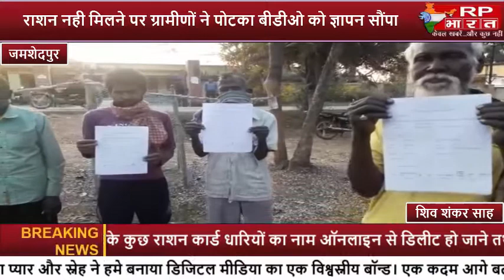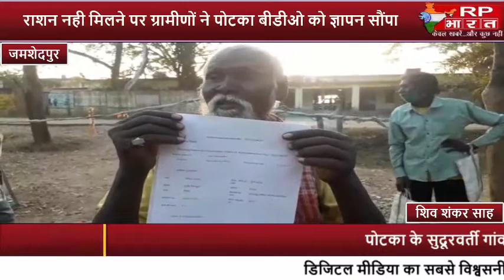JAMSHEDPUR राशन नही मिलने पर ग्रामीणों ने पोटका बीडीओ को ज्ञापन सौंपा।